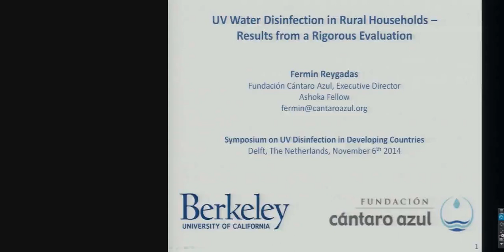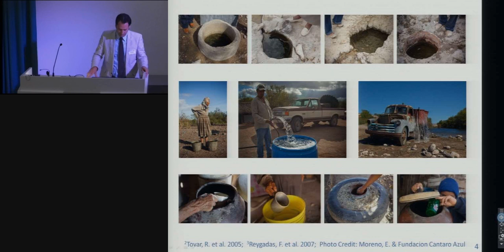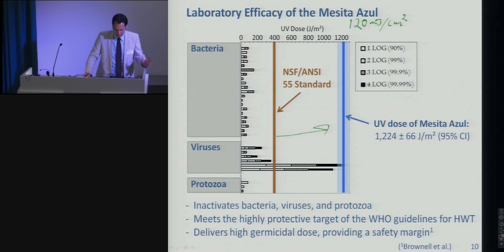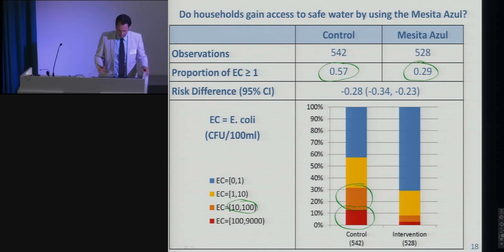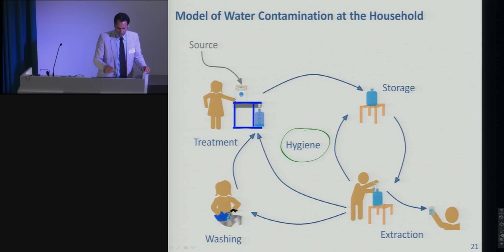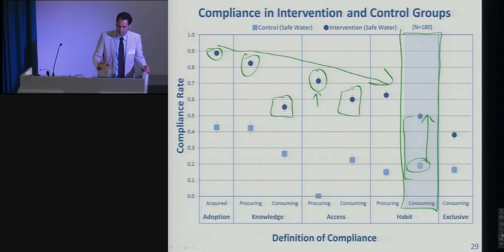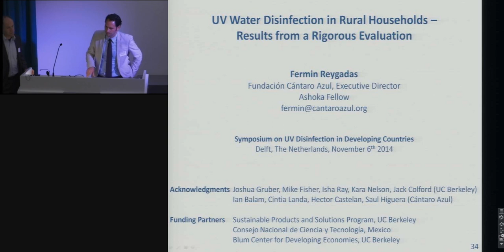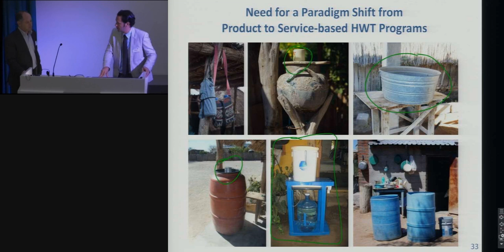Symposium on UV disinfection in developing countries - fermin reygadas